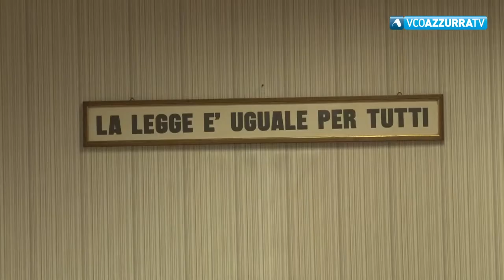Omicidio preterintenzionale: processo il 24 gennaio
15 gennaio 2019 - Si terrà il 24 gennaio il processo con rito abbreviato per la morte del pensionato Marino Gallarotti. In carcere per omicidio preterintenzionale il ventiquattrenne Omar Piccoli